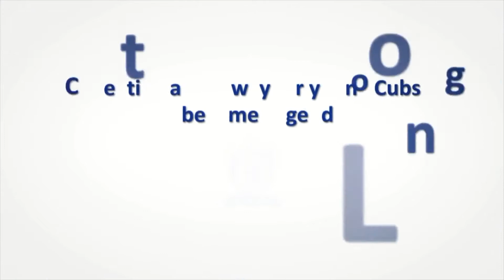Desert Cubs--Coach Priyantha Ganegoda